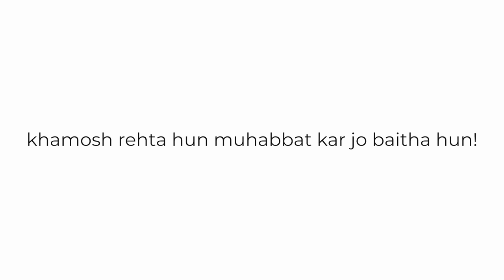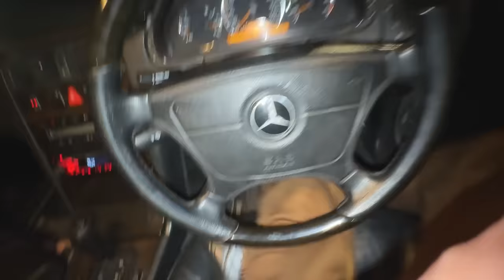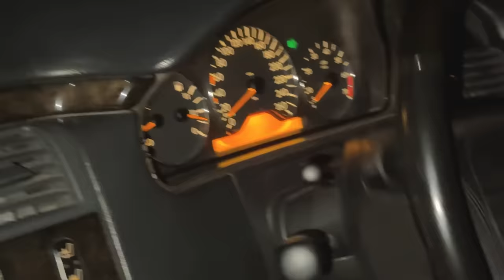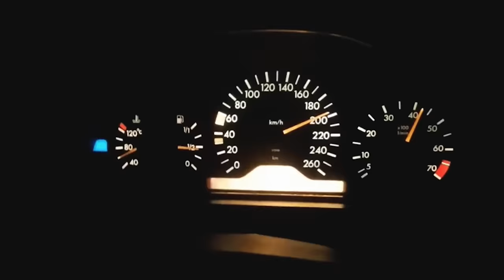Nayi Gaari Mill Gyi Lekin...